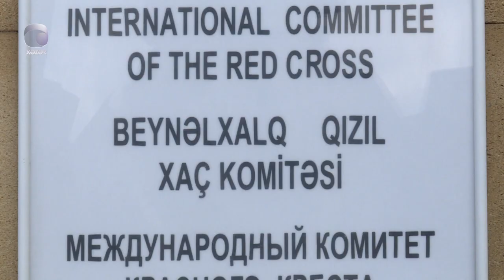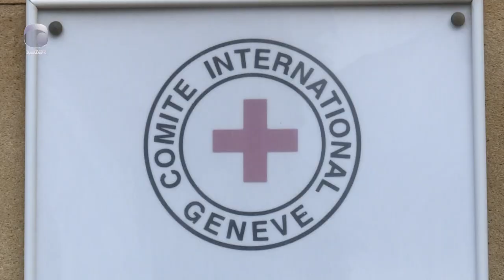Humanitar, yoxsa siyasi təşkilat? - Beynəlxalq Qızıl Xaç Komitəsi obyektivliyini itirib